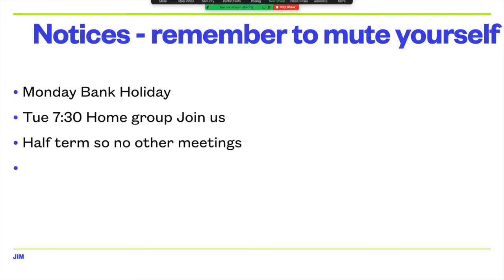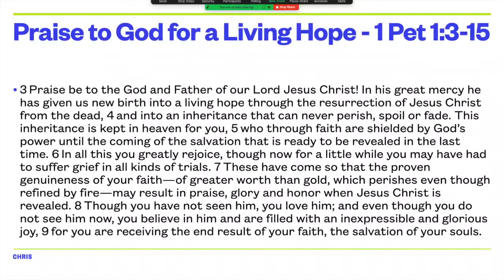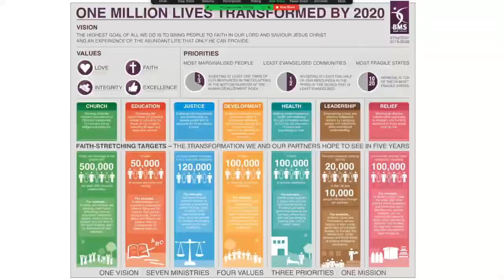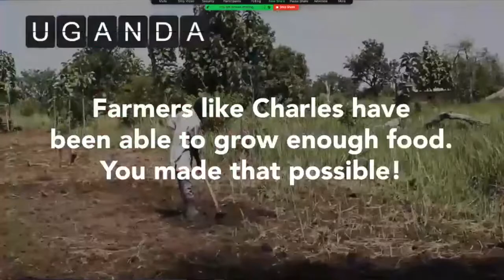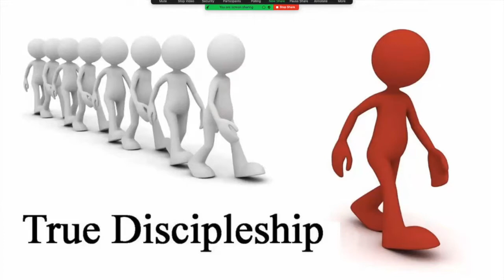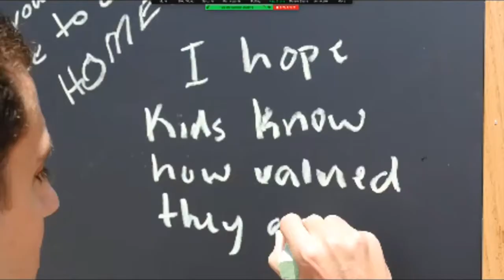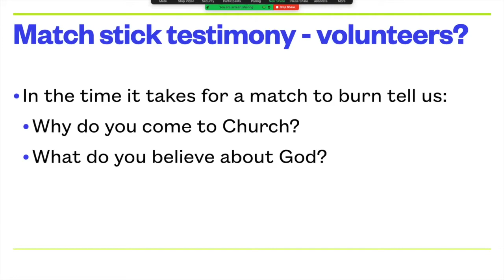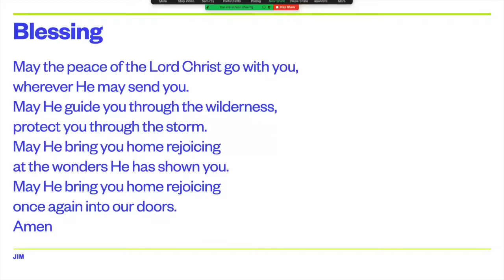Service on The Rock at DFC 30 05 21 "True Discipleship" LEAD hope & mercy of Jesus. Pt 2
We welcome you to our online Sunday service on the Rock home of Market Bosworth & Desford Free Churches. As we move to a hybrid service (online & in-person) we are working our way through the technical issues such as some fluctuations in sound. Do bear with us.